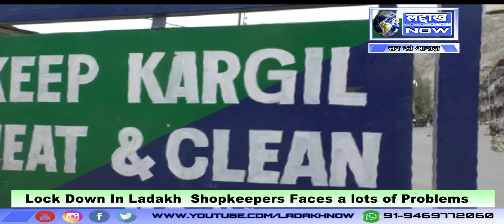Shopkeepers Of Ladakh Faces a Lots Of Problems During Lock Down